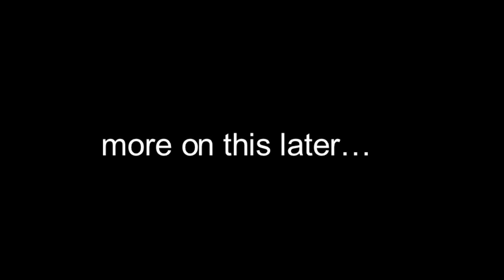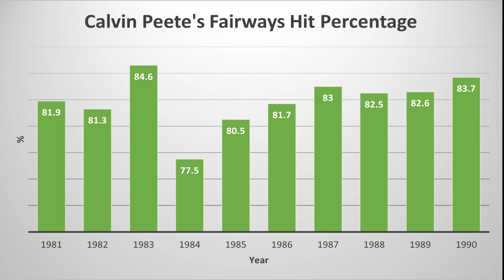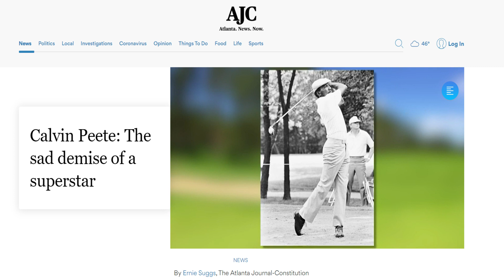Calvin Peete - Best Black Golfer Before Tiger Woods | Golf Stories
Despite several obstacles in life, Calvin Peete (a.k.a. Mr. Accuracy) broke through and became not only one of the pioneers for black golfers, but also truly one of the top players on tour during his time.

0:00 Intro
0:44 Calvin’s life & career background
8:22 Ultimate impact

I make all kinds of golf and PGA Tour videos which include trivia, analysis, player stories, countdowns, conspiracies, and mysteries.

Peter's Instagram: @doesntmata247